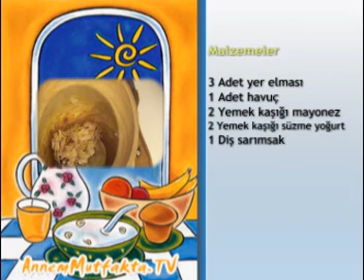Havuçlu Yerelması Salatası Tarifi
Malzemeler:
3 adet yerelması
1 adet havuç
2 yemek kaşığı mayonez
2 yemek kaşığı süzme yoğurt
1 diş sarımsak